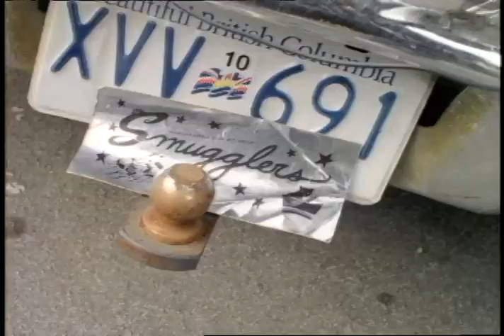THE SMUGGLERS : YOUR MOMS THE DEVIL / 1993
CBC's Grant Lawrence and The Smugglers perform in this wacky story of a Mom gone wrong. This video was directed and photographed by Glen Winter, edited by Marcus Rogers. Produced  by Mint Records